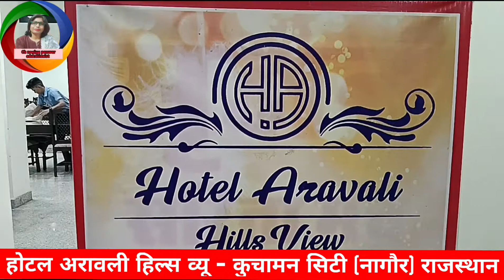आज खूब एंजॉय किया || Hotel Aravali hills view Kuchaman city || होटल अरावली हिल्स व्यू कुचामन सिटी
Hotel Address
Hotel Aravali hills view
Near Kuchaman College,
Station Road, Kuchaman City
District- Nagaur (Rajasthan)

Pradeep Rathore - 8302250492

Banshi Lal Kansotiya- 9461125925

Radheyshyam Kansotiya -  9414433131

हमारे चैनल का उद्देश्य आर्थिक ना होकर बल्कि जानकारियां आप तक पहुंचाना है।

यूट्यूब पर सर्च करें (हमारा यूट्यूब चैनल है):- Ch nogiya Panwar

बेल आइकन की घंटी जरूर दबाएं ताकि आपको नई वीडियो जल्द प्राप्त हो सके।

आप हमारे निम्न विषयों पर बनाए गए वीडियो हमारे चैनल की प्लेलिस्ट में जाकर आसानी से देख सकते हैं

Educational video

Food video

Dance video

Game video

Knowledgeable video

Travel video

Picnic video

Interview video

Technical video

Song video

Painting video

Children video

Ch nogiya Panwar (personal video)

travel video
tourist palace video

हमें पॉजिटिव कमेंट करके हमें सपोर्ट करें

सभी का बहुत-बहुत आभार

इस यूट्यूब चैनल का निर्माण शैक्षिक, सामाजिक एवं सांस्कृतिक चेतना एवं जागृति पैदा करने के लिए किया गया है।

इस चैनल का उद्देश्य  नॉलेजेबल चीज़ों, घटनाओं, जानकारियों को लोगों तक पहुंचाना और उनका मनोरंजन करना है।